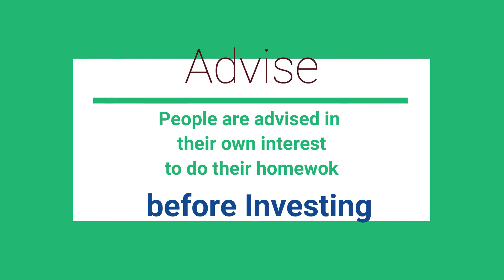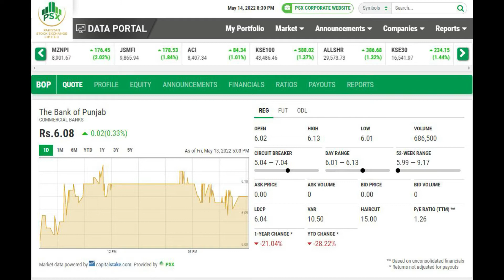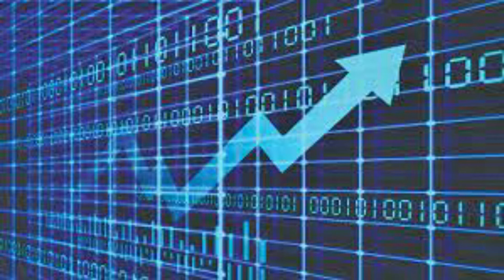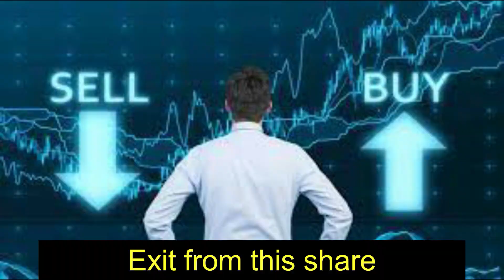Pakistan Stock Exchange The Bank of Punjab Part 2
A Badly Managed Bank because of nepotism and corruption
The professionals are not there at the helm of affairs.
Exit from this share
Not Recommended for your port polio